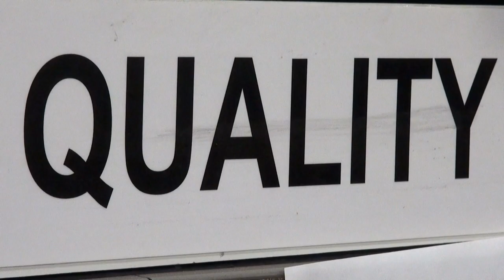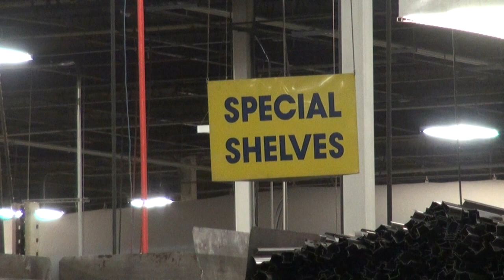Lozier - Nebraska Manufacturer of the Year 2015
Congratulations to Lozier for being selected the 2015 Nebraska Manufacturer of the Year.